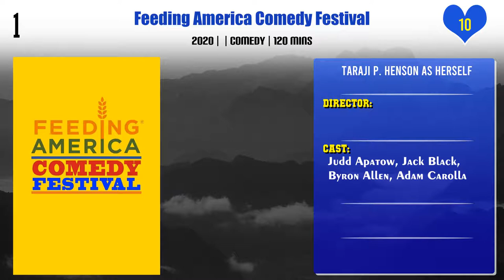Taraji P. Henson Top 10 Movies | Best 10 Movie of Taraji P. Henson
Top 10 Movies of Taraji P. Henson

Find the list of movies by Taraji P. Henson you can find more information, movie trailers, posters, reviews, youtube links in below link.

Pl. Comment down your favorite movie of Taraji P. Henson